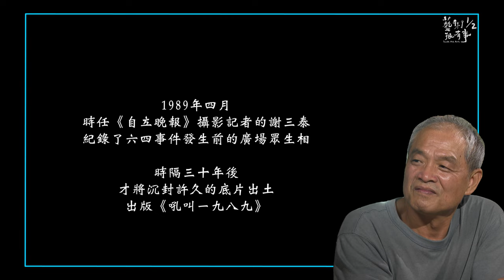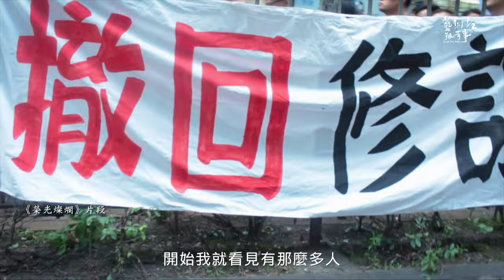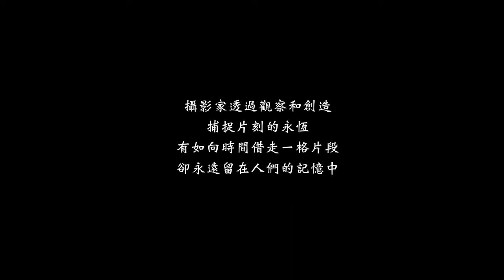紀實攝影師的使命與遺憾｜謝三泰x高仲明｜藝術很有事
1989年四月，時任《自立晚報》攝影記者的 謝三泰，紀錄了六四事件發生前的廣場眾生相。2019年六月，香港 因「反修例運動」爆發大規模抗爭，香港攝影家 高仲明 走上街頭拍攝，將抗爭者肖像輯錄成《港傷》。

歷史的軌跡總是如此相似

1989年的北京天安門事件，2019年的香港反修例運動，都是大規模的鎮壓行動，藉由謝三泰和高仲明的攝影作品，讓後人記得曾經歷史傷口流下的血與淚。

『藝術1/2很有事』邀請紀實攝影師謝三泰與高仲明對談，聊聊成為紀實攝影的起心動念，以及站在歷史現場的心路歷程。

企    編          蔡禹信
導    演          吳庭儀
攝    影          胡登賀  揭皓崴
燈    光          王燕杰
成    音          陳宗輝
攝影助理      賴俊誠
執行製作      吳庭儀
片頭尾設計  陳書正
後    製          黃琪涵
音    效          羅怡娟
封面設計      鄭采芹
照片提供      謝三泰  高仲明

感謝   謝三泰  高仲明